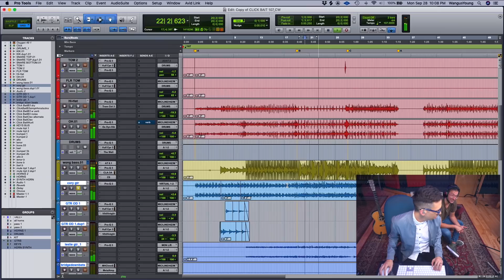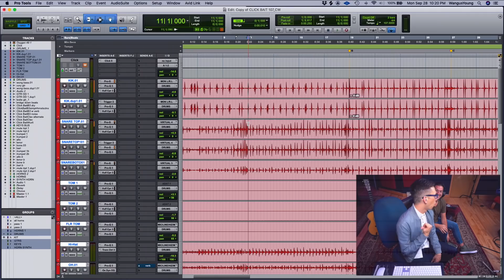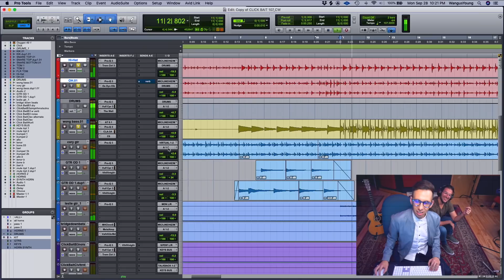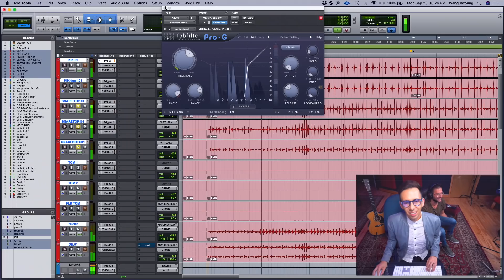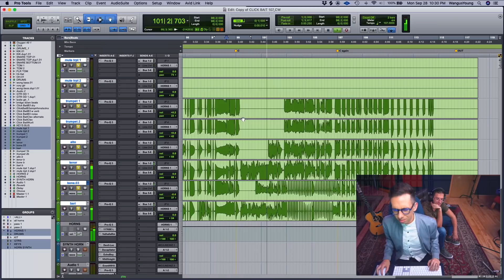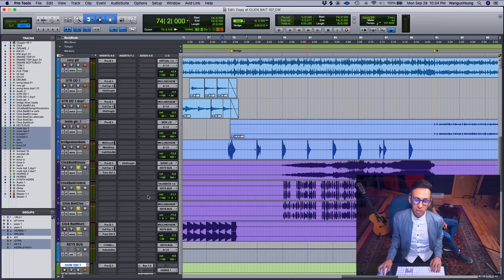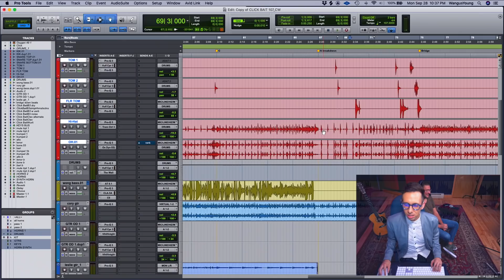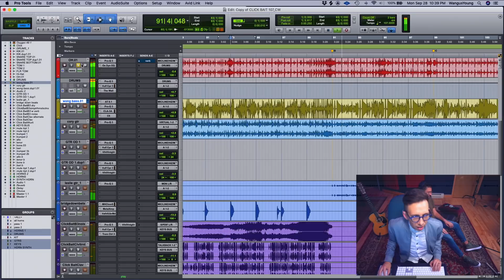ON THE ONE ! // "Click Bait" by Cory Wong (feat. The Hornheads)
here's a breakdown of how I took this song from start to finish.

as far as the song goes...
Cory Wong - guitar, bass, percussion
Kevin Gastonguay - b3 organ, wurli
Petar Janjic - drums
Steve Strand - trumpet
Kenni Holmen - sax
Michael Nelson - trombone

written by: Cory Wong and Michael Nelson
Produced and Mixed by : Cory Wong
Mastered by : Will Quinnell

video shot at Essential Sessions Studios by Brad Matala